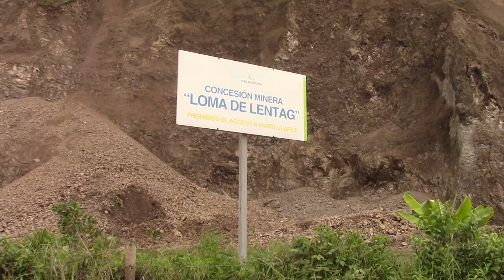Vía asfaltada a La Asunción requiere cuidado y mantenimiento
La vía de asfalto hacia la parroquia La Asunción de una distancia aproximada a los 11 kilómetros, se encuentra en malas condiciones, esta arteria vial es competencia de la prefectura del Azuay. El presidente de la junta parroquial Jairo Naranjo se refirió a esta carretera que en la actualidad está sirviendo de paso de volquetas hacia San Fernando, además comentó el estado de otras vías de su jurisdicción.